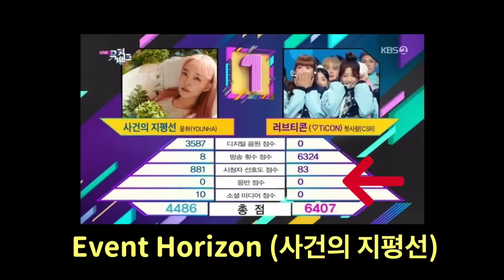繼GFRIEND第二個中小公司奇蹟？音源0分專輯0分拿下音樂節目一位的新人女團/2022年Spotify播放最多KPOP愛豆們?｜DenQ